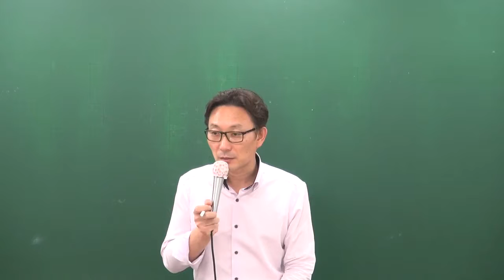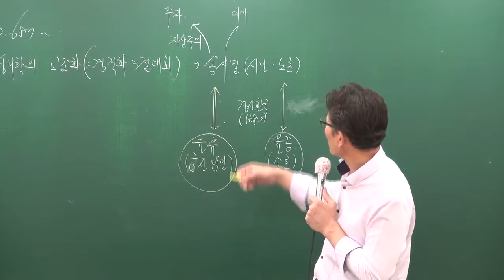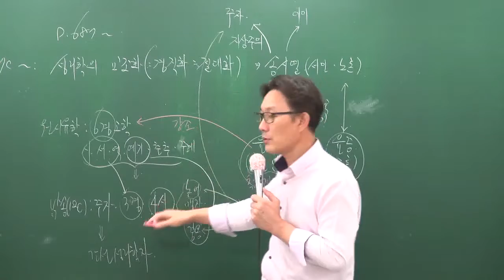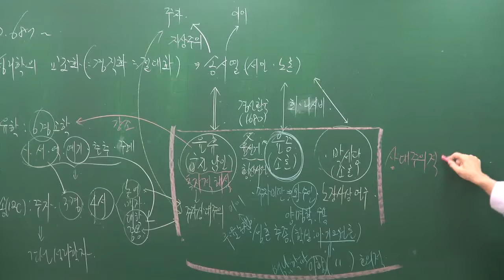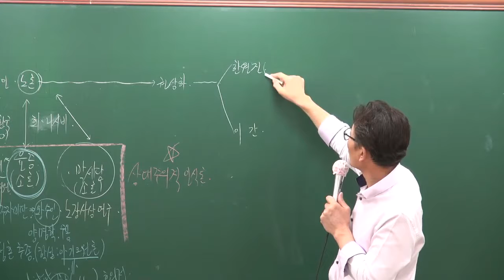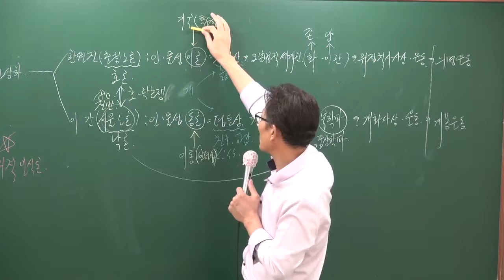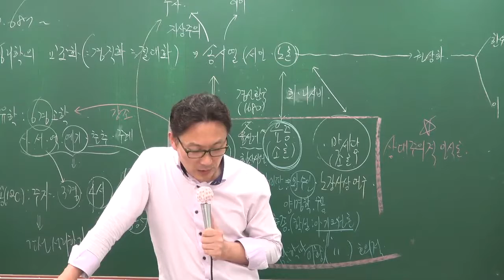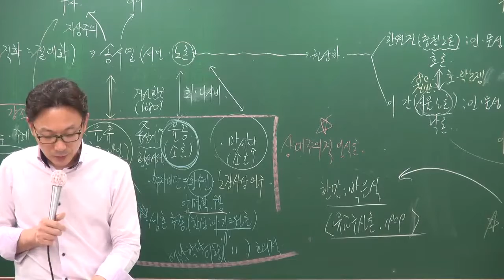[공전무] 공무원 시험대비 공무원 이론과정 한국사 58강